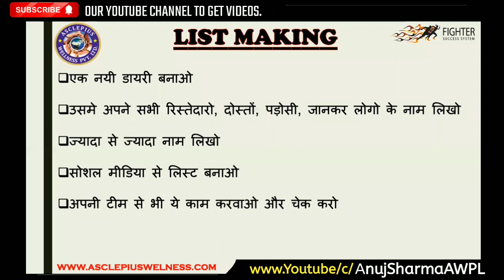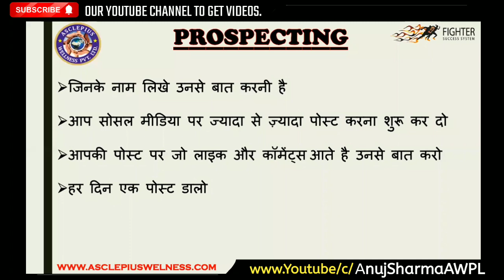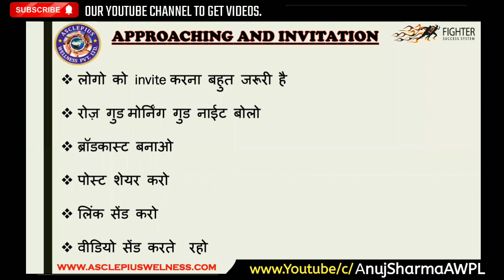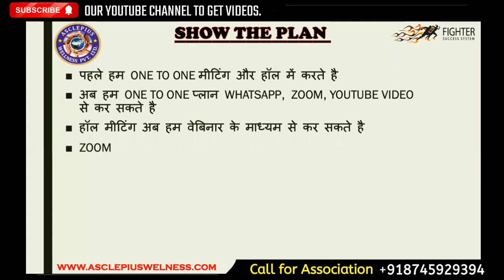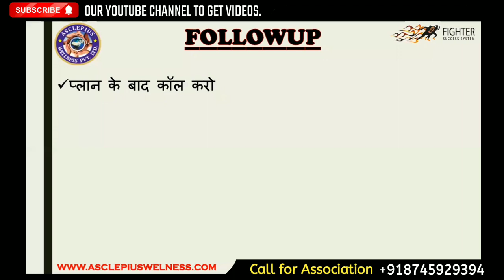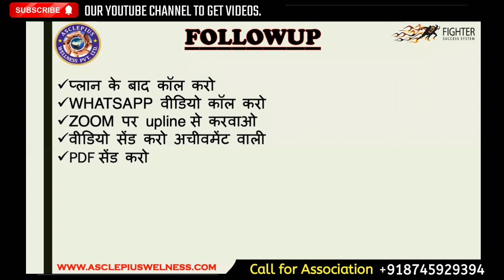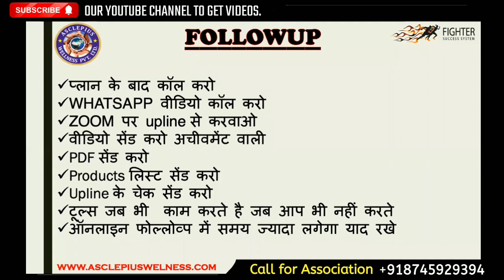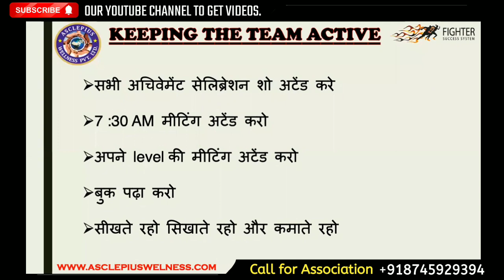How to Develop Online Business | ANUJ Sharma Call Me Only For Joining 9810728990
𝑨𝒃𝒐𝒖𝒕
𝐀𝐧𝐮𝐣 𝐒𝐡𝐚𝐫𝐦𝐚 is the Youngest Self-Made Millionaire in Network Marketing History in Just 2 years. He did lots of struggle in his career quite his 9 to 5 job to full fill his Dreams & Started Network Marketing. He broke all the recorders in a Limited Time.